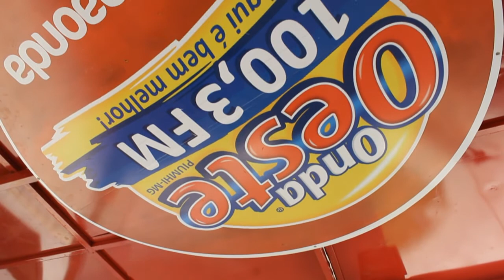Estúdio Ao Vivo - Na Praça Padre Alberico Resumo 2018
Confira como foi o Estudio ao vivo na praça Padre Alberico